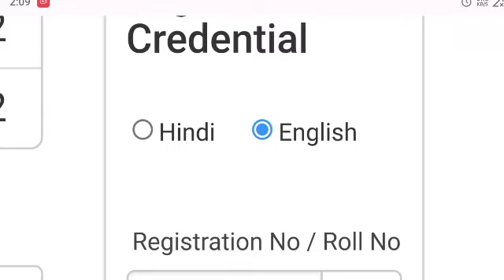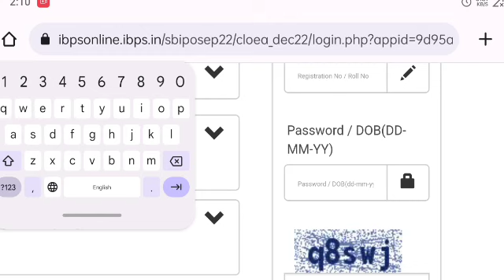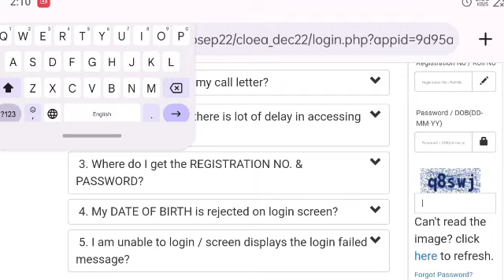SBI PO Admit Card 2022 Kaise Download Kare SBI PO PRELIMS ADMIT CARD 2022 OUT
SBI PO Admit Card 2022 | 1673 Post | Kaise Download Kare | Step by Step

link to download SBi po admit card

SBI PO PRELIMS ADMIT CARD 2022 OUT | Know SBI PO Exam Date 2022 & How to Download SBI PO Admit Card?